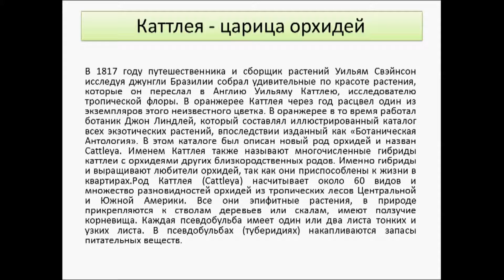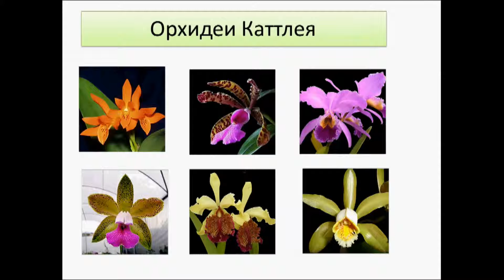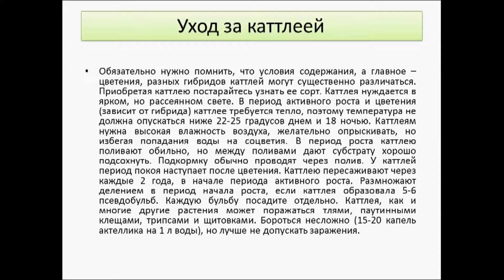Орхидея Каттлея.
Цветы со всего мира. В оранжерее Каттлея через год расцвел один из экземпляров этого неизвестного цветка. Ботаник Джон Линдлей, который составлял иллюстрированный каталог всех экзотических растений  описал новый род орхидей  названый им  Cattleya.